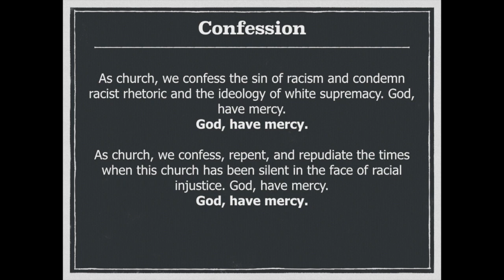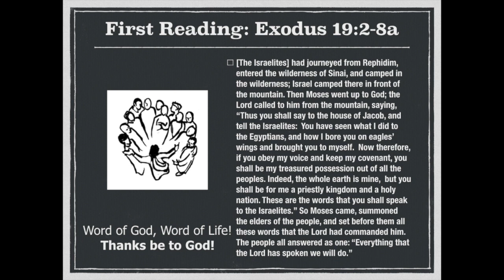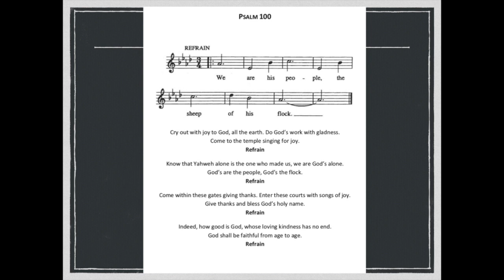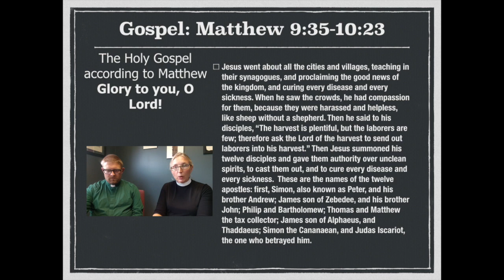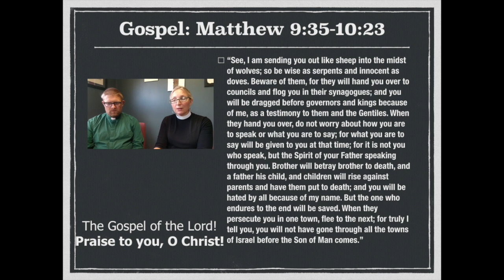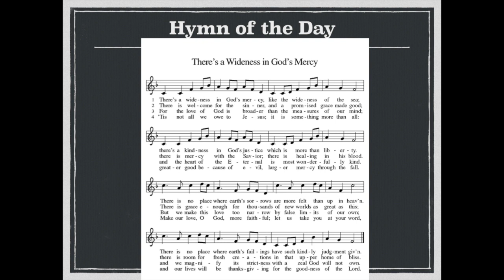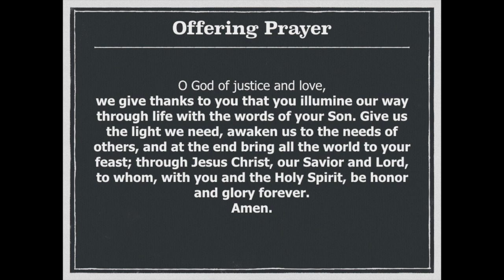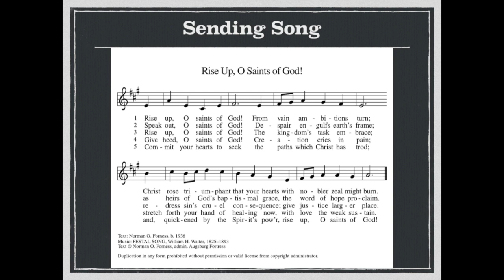Second Sunday after Pentecost